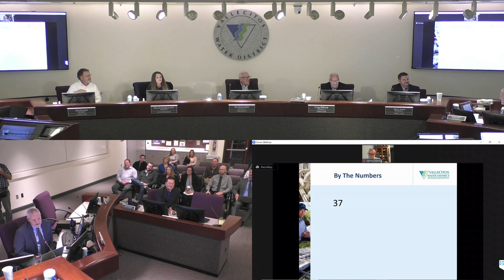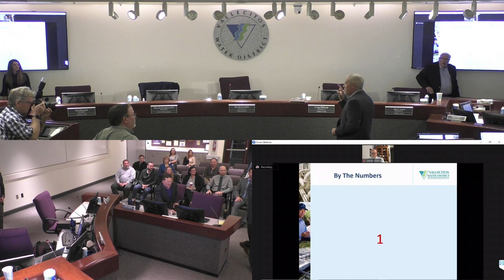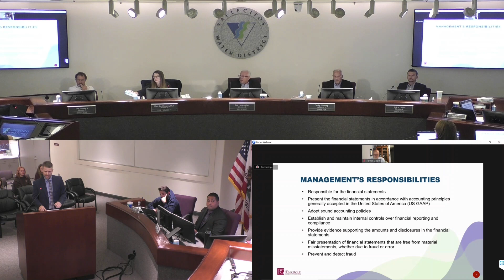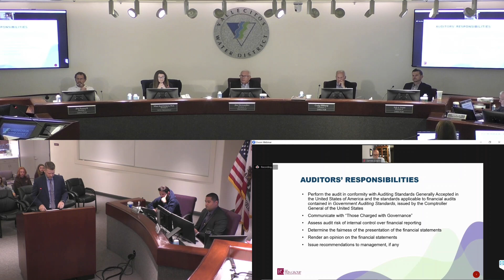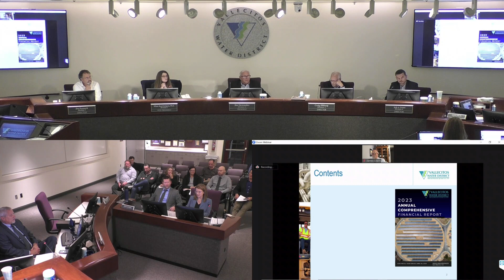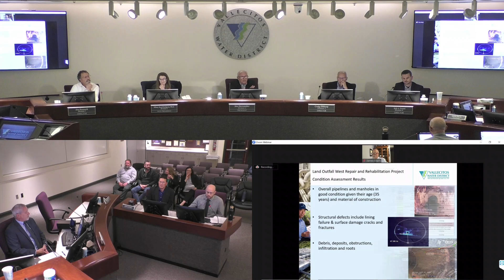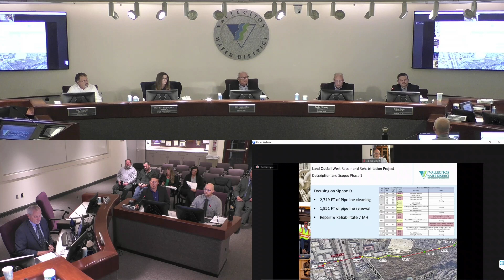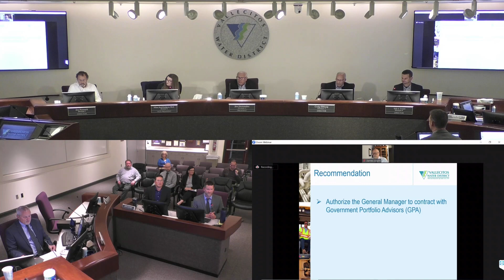Vallecitos Water District Board of Directors Meeting | December 6, 2023